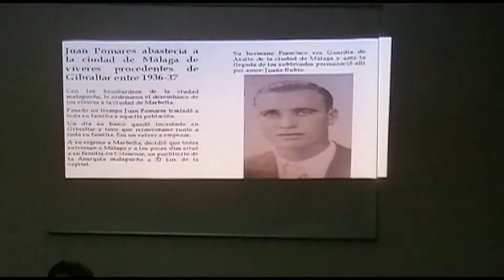Ana Pomares presenta su libro ante decenas de personas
Nueve años tenía Ana Pomares cuando fue víctima de los ataques diarios de las tropas franquistas e italianas en el marco de la guerra civil española en la carretera que unía Málaga con Almería. Ahora, con casi 91 años, dos historiadores almerienses han recogido en un libro, "Los 4 exilios de Ana", las penurias y vivencias que tuvo que soportar Ana durante la Guerra Civil.